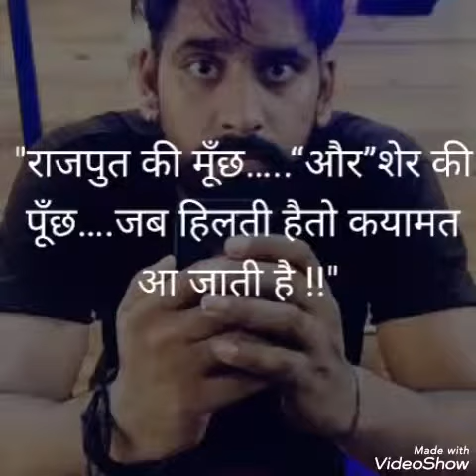Parveen Rana manheru